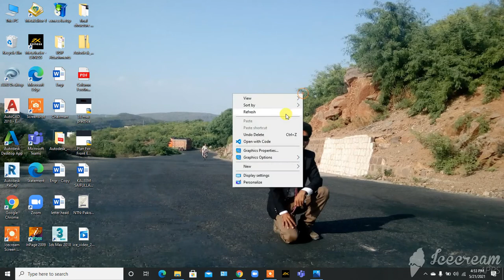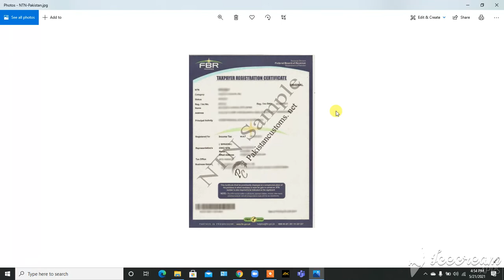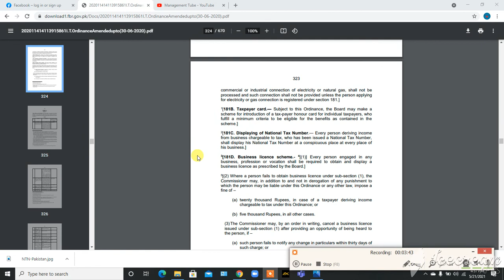NTN Display | Taxpayer Registration Certificate Display in Office Shop or Business Place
here i am discussing the law of NTN / Taxpayer Registration Certificate, display according to FBR Income Tax Ordinance 2001.